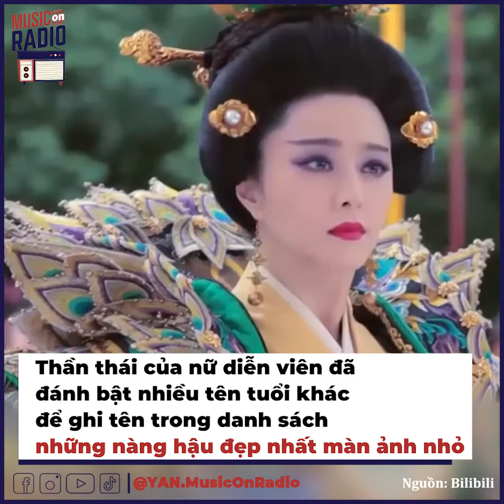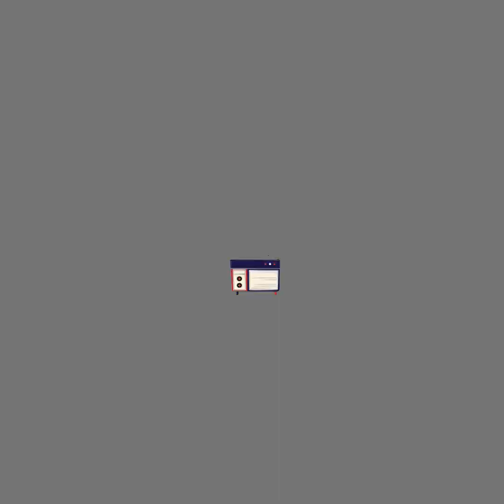4 Hoàng hậu đỉnh nhất màn ảnh Hoa Ngữ: Ai có thể qua được Châu Tấn? | Bản Tin DANZ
4 Hoàng hậu đỉnh nhất màn ảnh Hoa Ngữ: Ai có thể qua được Châu Tấn? | Bản Tin DANZ
Những năm gần đây, các phim cung đấu ngày càng chứng tỏ được sức hút mãnh liệt của nó. Với dòng phim này, Hoàng hậu chính là người quyền lực nhất, đôi khi là ngọn nguồn của tất cả những tranh đấu nảy lửa bên trong hậu cung. Chính vì vậy, yêu cầu đặt ra cho vai diễn này sẽ rất cao: vừa cần nhan sắc bất phàm, vừa cần diễn xuất cực tốt.